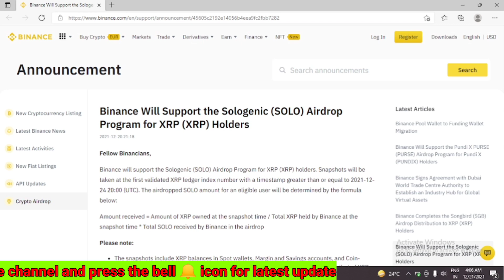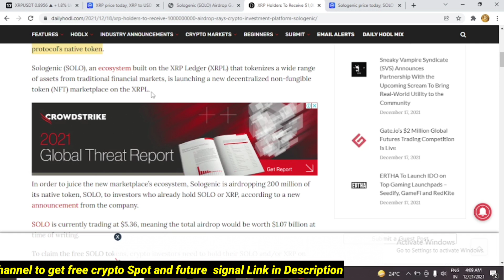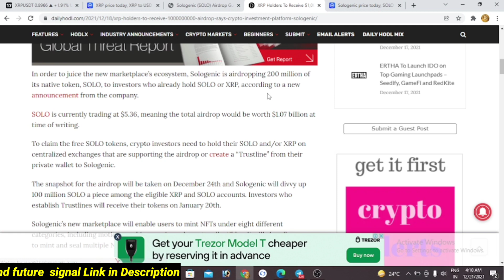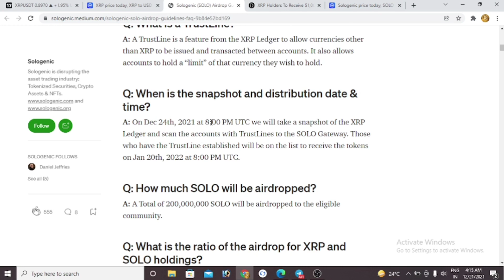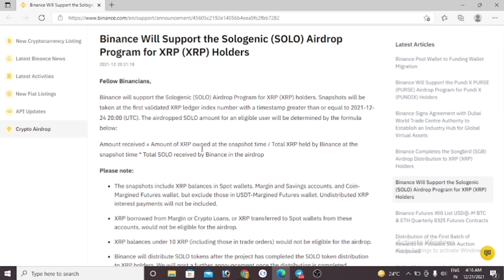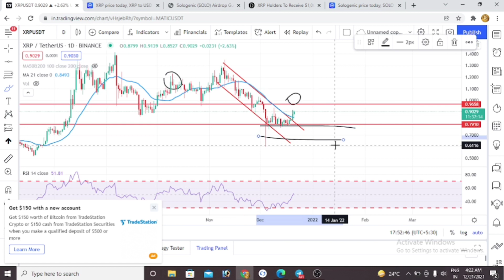XRP WILL CRASH 🛑 | SOLO AIRDROP FIR XRP / SOLO HOLDERS | XRP BIG BREAKOUT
► Mexc Exchange :-

► Twitter Official :- 🙋🙋

The Information Provided in this YouTube channel is only for educational purpose.we are not a Financial Advisor.we Only Share Our ideas about Market.Crypto,Fx & Stock market is Full of Risk So always invest that amount which you can afford  to loose.Never Borrow money For trading Do Always your reaserch Before Investment.We will not be responsible For any Type of Profit Or Loss in this market it depend s on market Risk